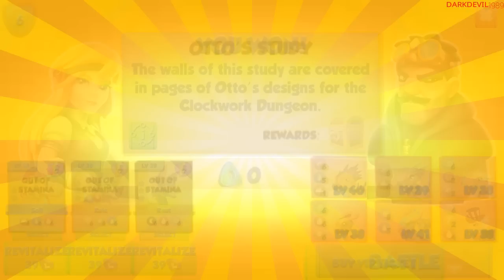DRAGON MANIA LEGENDS BATTLE THE DAILY DUNGEON 19-12-2016